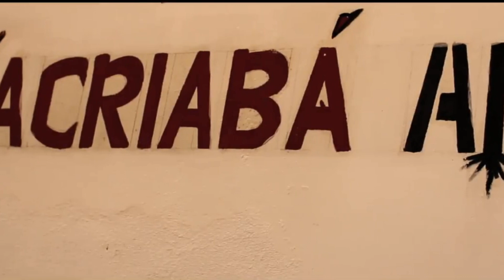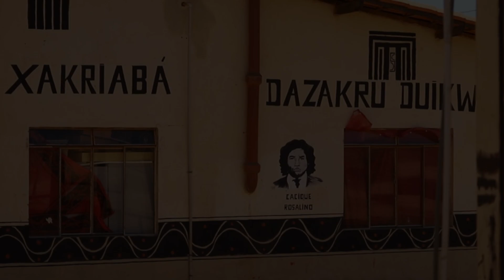Canção Retorno Xacriabá | Goya & J Santos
Cancão Retorno Xacriabás é um belo documento multimídia, que ajuda a  reproduzir juntamente com seus outros irmãos Xavante/Xerente, o fio condutor de sua própria existência ao longo muitos anos de lutas e perseguições.

Esse vídeo evoca um sentimento de respeito perante a essa e a todas etnias indígenas existentes no território brasileiro, sobretudo às existentes ao londo do vale do rio são francisco e presta homenagem a memória dos mortos que tombaram na defesa de ideais de preservação, como a família do cacique Domingos e muitos outros, expulsos da margem do seu rio de origem.

Assim, um pé na aldeia, um pé no mundo tenta fazer o caminho inverso rumo às aguas pela Juventude Xakriabá e dos inúmeros grupos de danças tradicionais Xavantes, cantos do maracá do povo Xerente, assim como o do resgate da cerâmica e da identidade quase extinta Xakriabá.

..O Seu José Fiuza da aldeia Itapecuru, Dalzira, pajé Vicente, Gilson oliveira, Dazinho e Naldinho da aldeia Prata Ju, Seu Manoel Antônio e o Osmar da prata, e muitos outros guerreiros, somam-se ao minuncioso e incansável trabalho de preservação de Ney Leite, um mestre e verdadeiro guardião das culturas e da memória da sua gente, com a queima do barro artesanal que resurge do fogo num misto de coragem e resistência contra a fome e a seca, seguindo os passos de resistência histórica do povo indígena das terras dos mestres Xakriabás.

J Santos o idealizador dessa letra, inspirou-se em conversas com outros mestres indígenas como o Cacique Domingos e Séréwê Xerente para ali alcançar tamanho resultado juntamente com o parceiro Goya, que fez uma interpretação carregada de simbolismo e não era pra menos, pois como um índio puro que é, deu voz a nossos irmãos com produção impecável do mestre Paulinho Moreno e Boréu, que completaram essa grandiosa homenagem musical.

É a tudo isso e muito mais, que esse forte trabalho em equipe representa,

- um Brasil que se conhece e não se cala ante ao mundo!